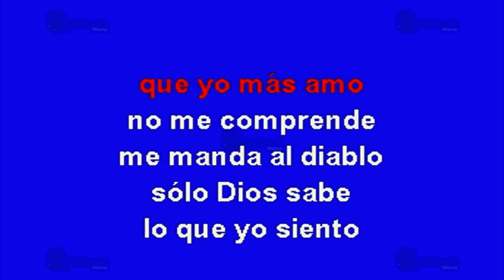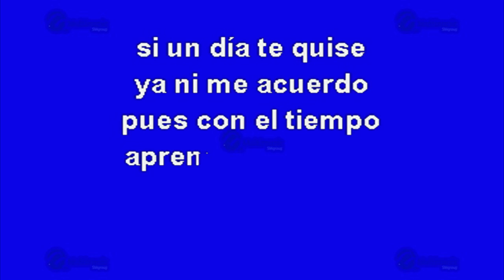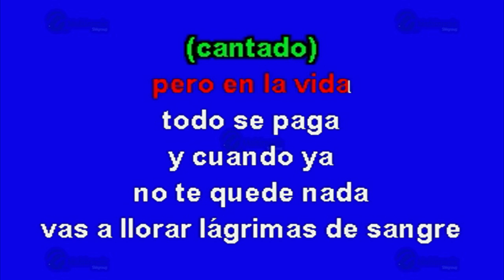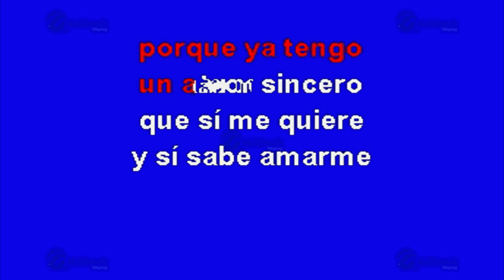Lagrimas De Sangre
Éxito de: Los Tigres del Norte (solo Como Referencia)